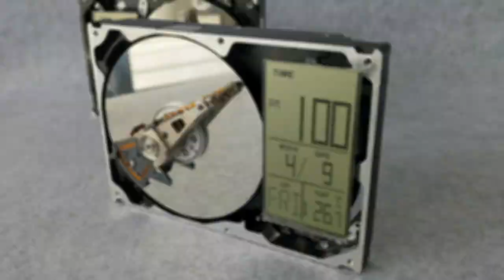Easy DIY HDD Digital Clock 簡單自做硬碟數位時鐘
Use
Maxtor 40G + Digital Clock Pen Holder